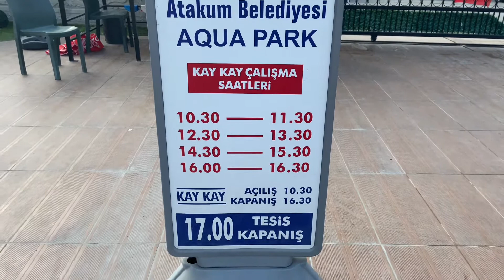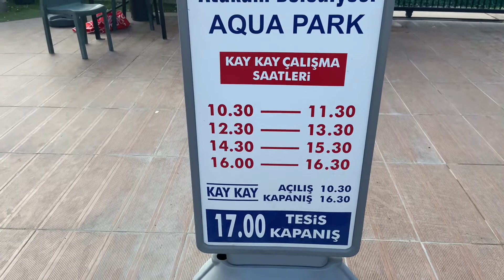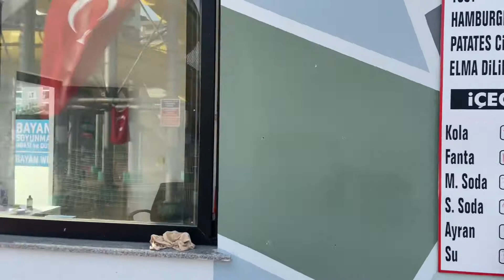Samsun Atakum aquapark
Samsun Atakumda bulunan Atakum aquaparkı sizler için inceledik. Yorumlarınızı ve sorularınızı bekliyoruz. atakum aqua park, atakum su kaydırağı,